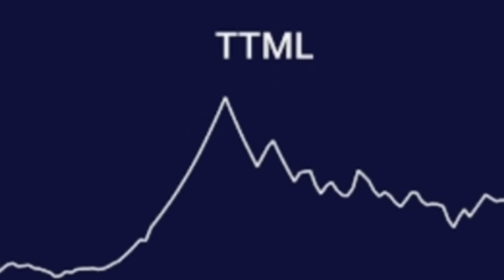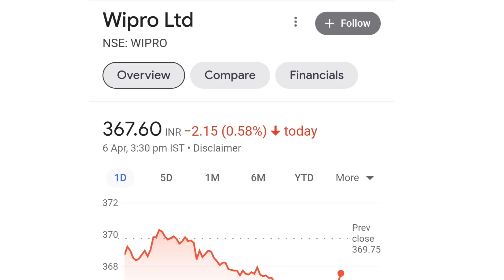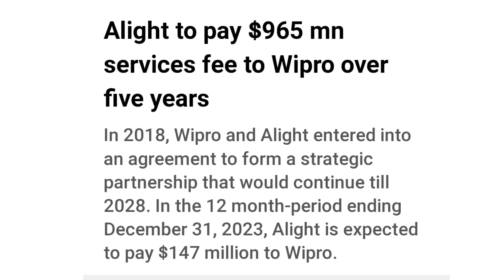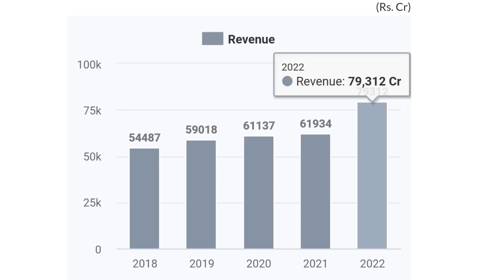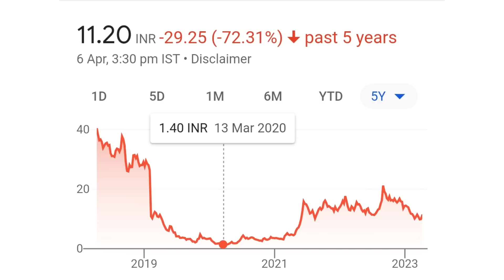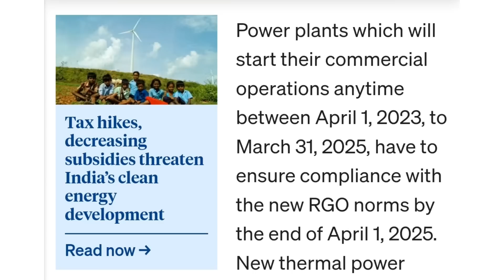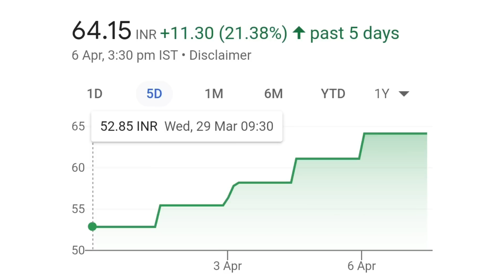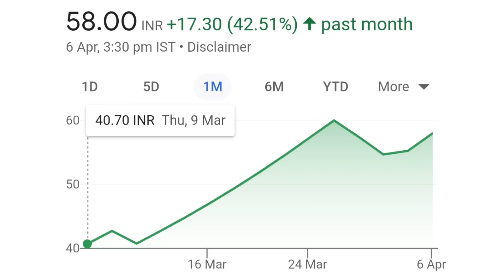ttml share latest news | wipro share latest news | reliance power latest news | rpower share news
online kamai